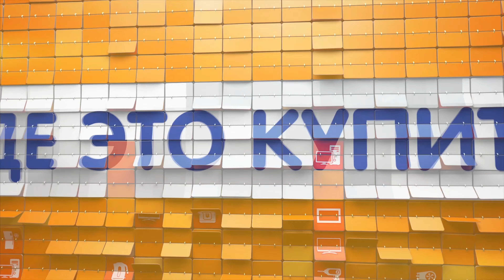Распаковка телефона Finepower BS241 Osmium / Unboxing Finepower BS241 Osmium